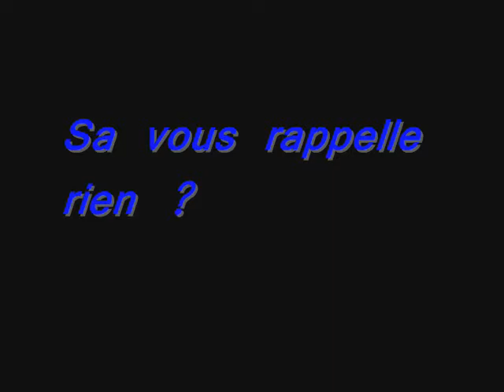soirée mogette land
toutes les soirées mogette-land